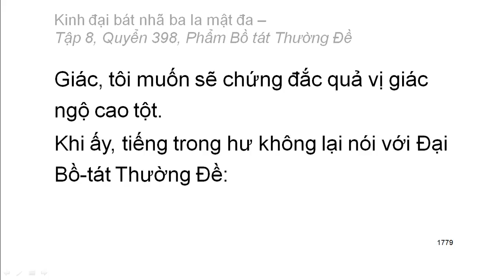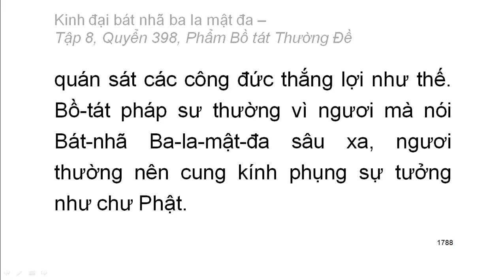600 quyển Kinh Đại Bát Nhã Ba La Mật Đa: Quyển .../600 (tiếp) (đọc lần 2)